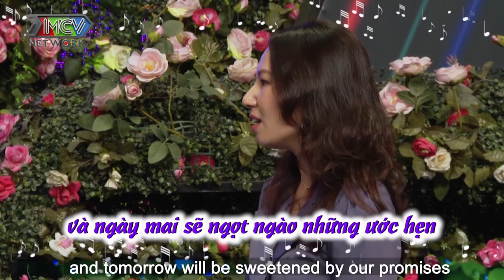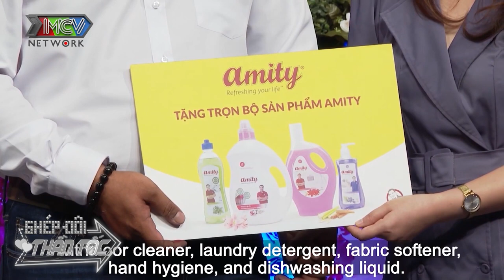ANH ƠI CỨ SAY EM LÀ ĐƯỢC nàng hotgirl khiến chàng soái ca rụng tim vì màn thả thính cực gắt